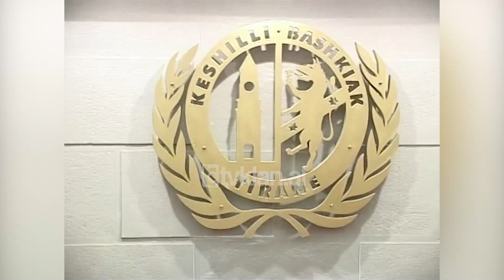Këshilli Bashkiak i Tiranës miraton me votat e PS dhe LSI buxhetin për vitin 2009 - (30 Mars 2009)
Këshilli Bashkiak i Tiranës miratoji me votat e PS-së dhe LSI-së buxhetin për vitin 2009 në një mbledhje ku kjo çështje nuk ishte parashikuar në rend të ditës. Në mbledhjen ku ishte lajmëruar diskutimi për licencat e taksive, këshilltarët e LSI-së kanë deklaruar se do të votojnë pro miratimit të buxhetit të bashkisë dhe do të monitorojnë hapat që do të ndiqen për miratimin e buxhetit.
Këshilltarët demokrat kërkuan që fillimisht të diskutohet buxheti me qëllim që qytetarët të njihen me ndryshimet e kryera.

Ferdinand Pone: “Është ndoshta i vetmi qytet europian që përpjekjes dhe tentativës së dështuar për të miratuar buxhetin me pseudo vota, me leje pallatesh e me radhe e me vota të blera, nuk ju arrit dhe vazhdon, vazhdon të mbahet peng buxheti a kokëfortësia dhe paligjshmëria e kryetarit të bashkisë së Tiranës dhe ne nuk e kuptojmë ose të gjithë qytetarët duhet të jenë të shqetësuar se si ka mundësi ne të vazhdojmë pa buxhet”.

Pas kësaj, këshilltarët demokrat janë larguar dhe këshilli bashkiak rrëzoi vërejtjet e prefektit të Tiranës Rruzhdi Keçi, që pak javë më parë kërkoi rishqyrtimin e një pjese të neneve të këtij buxheti. Më herët këshilltarët e LSI-së thanë se do të votojnë pro buxhetit të Tiranës, pasi sipas tyre ishin parashikuar vërejtjet e bëra në mbledhjen e fundit.

Erisa Xhixho: “Duke qenë se sugjerimet dhe vërejtjet tona janë pasqyruar, ne i qëndrojmë deklaratës së grupit në mbledhjen e kaluar të Këshillit bashkiak duke deklaruar votën tonë pro pas reflektimeve të bëra në materialin e paraqitur sot”.

Pas largimit të demokratëve, këshilltarët e PS-së dhe LSI-së, kanë votuar pro buxhetit për Tiranë. Një buxhet i rrëzuar disa herë për shkak të paqartësive që ne shoqëruan shpjegimin e investimeve nga hartuesit e tij./tvklan.al